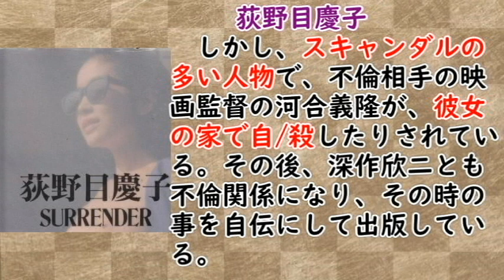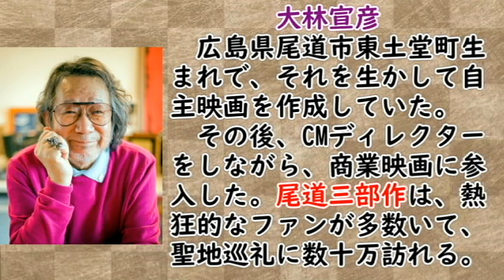【祝２０００人達成？】多くの男が狂った！？荻野目慶子の魅力に迫るのか？【魔性の女？】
00:00:00　登録者２０００人突破…とりあえず前回の続きをやってみよう
00:00:30　多くの男が狂ったかもしれない？荻野目慶子について
00:04:30　干されかけた彼女を救ったのが、深作欣二！？
00:07:33　やっぱろ魔性の女？そんなエピソードを１つ
　登録者２０００人ありがとうございます♪ネタが思いつかないので、淡々と続きをやっていきます。今日は荻野目慶子さんの話題です。